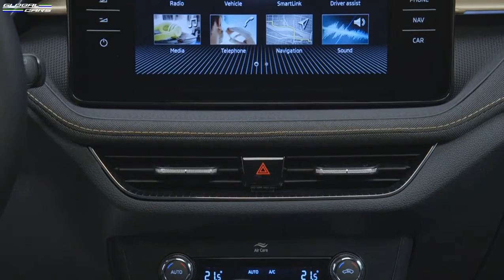Skoda Fabia 2022 / Completely redesigned interior and exterior // first look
The Czech car firm presented its new model and fourth generation of the Skoda Fabia 2022. This car brings great changes in its interior and exterior designs.